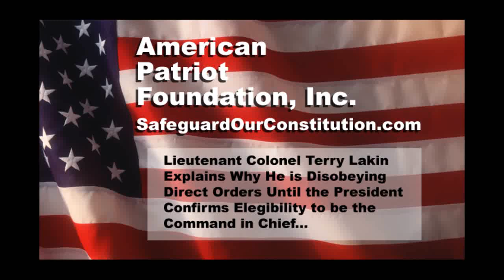American Patriot Foundation: FTC Terry Lakin Defense Fund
LTC Terry Lakin has tried in vain to get the same verification from our President that he has been asked to provide countless times in his career, for many jobs, and to obtain a security clearance for the trusted positions he has held within the U.S. Armed Forces.  LTC Terry Lakin has tried in vain to get the same verification from our President that he has been asked to provide countless times in his career, for many jobs, and to obtain a security clearance for the trusted positions he has held within the U.S. Armed Forces.

To leave comments or ask questions please visit our